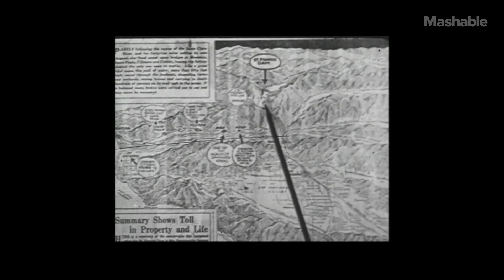The St. Francis Dam Disaster - Present History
When the St. Francis Dam broke, it was considered the worst civil engineering disaster in California's history. Are we in danger of history repeating itself? Watch and find out.